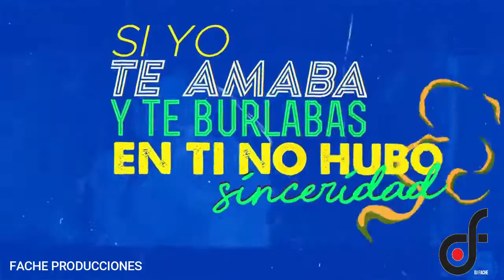ECHA PA OTRO LADO - LOS 5 DE ORO (PISTA + KARAOKE)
FACHE PRODUCCIONES